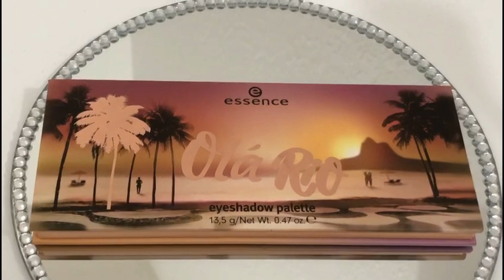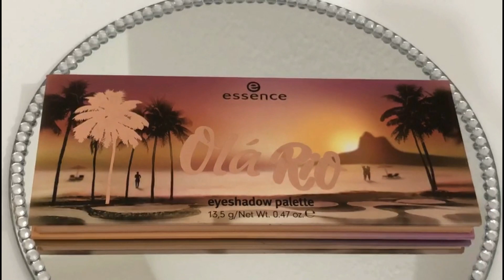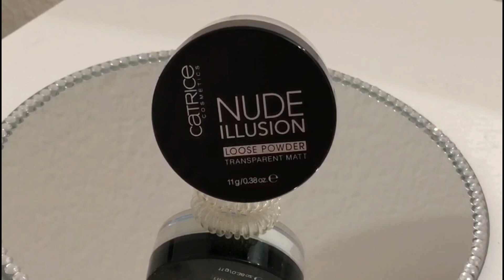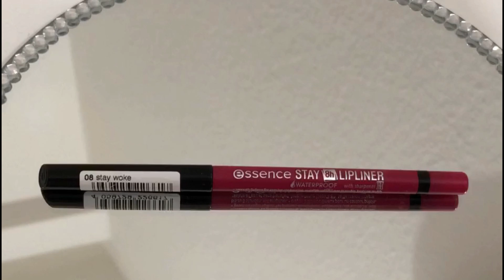MAKE ROSE GOLD SUPER FÁCIL PARA ARRASAR NO NATAL!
Oi oi minhas lindezas! Tudo certo?

No vídeo de hoje eu trago um tutorialzinho de Make Rosegold muito fácil e rápido de fazer, para vocês arrasarem no Natal! Espero que gostem.

Beijos gliterinados! 💋